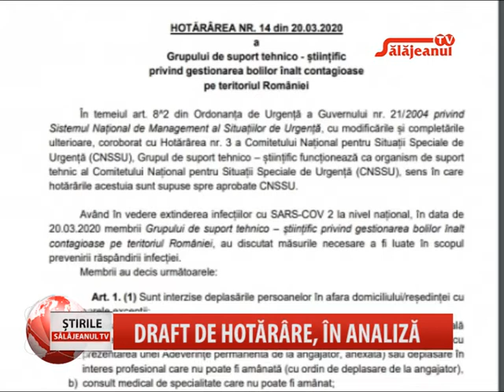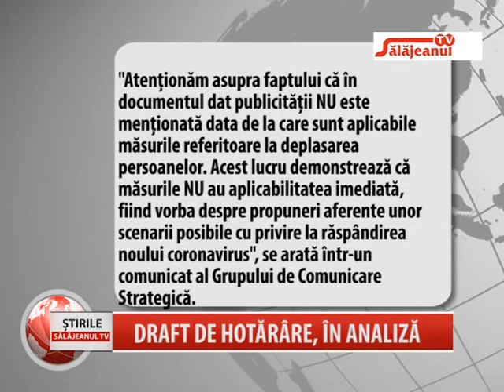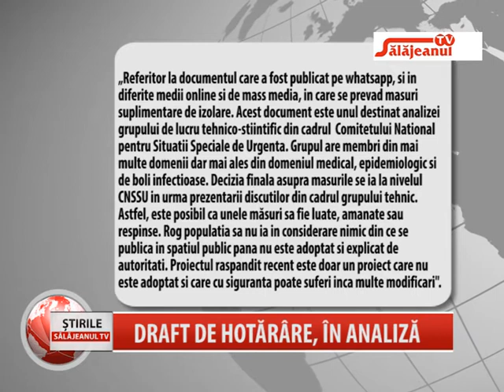DRAFT DE HOTARARE, IN ANALIZA